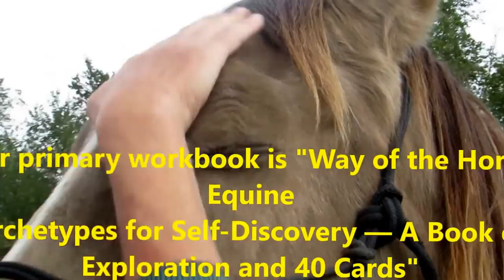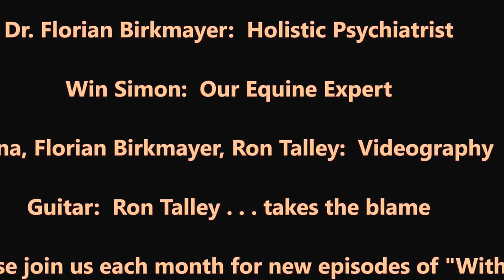With The Horses Late 2016, a typical session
The lessons horses can teach go to helping veterans who suffer from PTSD or PTS as some people now prefer.  Win Simon is our expert on our horses and she really does know her stuff, guys!  I say "our" horses 'cause we feel so bonded with them--our fellow feeling, perceiving, relating and loving creatures.  We are taking a few months off now to allow Win to do some things she needs to take care of for the horses and for herself too.  But for about two years my wife and I went to be with them for an hour each month.  These videos are a record of that series of sessions wherein we learned a great deal from our friends, Sam, the big guy standing sixteen hands high, Nickie, a former racing horse who was maltreated during her career, and the rest of the guys.  In some crucial ways they are far more sensitive and perceptive than we humans are.  That's one thing we learned right off, immediately.

Southwest HorsePower is always in need of donations from kind folks and their donation site is linked to the videos.  So, if any of you feel you are able to help financially it is welcomed of course.

Also, if you or someone close to you is in need of this kind of therapy, the contact information is included in the videos, within videos themselves or for sure in the description space below them.

We thank you for viewing.  We hope we've conveyed here some of the remarkable, astounding, and fascinating characteristics of horses generally and these, our close friends, in particular.

Ron Talley